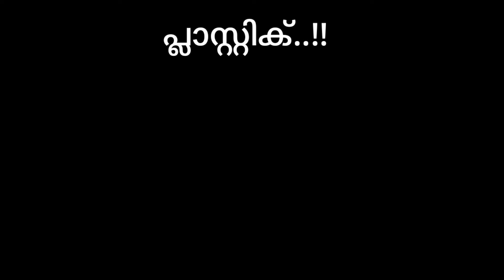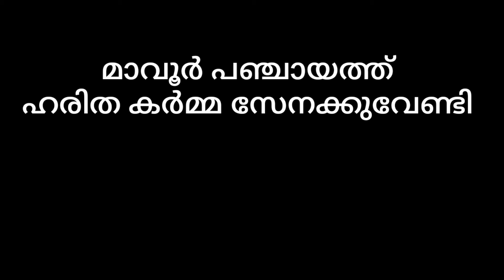"വിളിച്ചു വരുത്തുന്ന വിപത്ത് |Short film 2024| mundhiri media| Naser minsaf |kuttikkadavu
"റോഹ ഫിലിംസ് "  ബാനറിൽ
നാസർ മിൻസാഫ്
കഥ, തിരക്കഥ, സംഭാഷണം,
കേമറ, എഡിറ്റിങ് സംവിധാനം, എന്നിവ നിർവ്വഹിച്ച
ഈ ചിത്രം കുടുംബങ്ങൾക്ക് മികച്ച ഒരു സന്ദേശമാണ് നൽകുന്നത്.
കാണുക, സബ്സ്ക്രൈബ് ചെയ്യുക സപ്പോർട്ട് ചെയ്യുക, ഷെയർ ചെയ്യുക.

എന്ന്, നാസർ മിൻസാഫ്